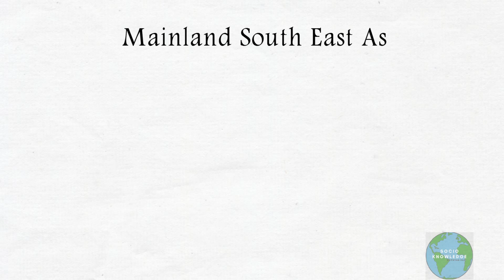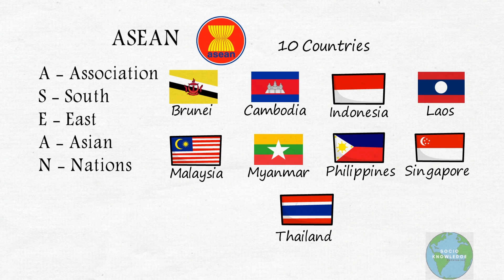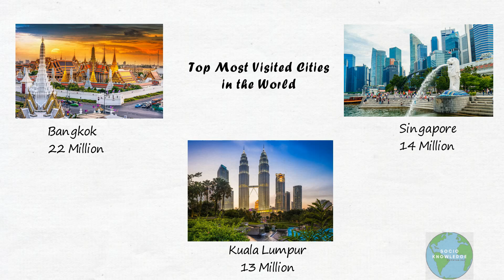South East Asia Map & Countries - South East Asia Overview || दक्षिण पूर्व एशिया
Hello Guy !!!
South East Asia Map & Countries - In this video, a basic overview of South East Asia is explained. The geography of South East & ASEAN explained.

सुनो मित्र !!!
इस वीडियो में, दक्षिण पूर्व एशिया का एक मूल अवलोकन और दक्षिण पूर्व का भूगोल और आसियान |

southeast asian
south east asia countries
south east asia map
map of south east asia
south east asia flag
southeast asia islands
history of southeast asia
southeast asian languages
southeast asia language
south east asia geography
geography of south east asia
south east asia cities
southeast asia tour
south east asia history
south east asia politics
southeast asia overview
southeast asia origin
national geographic southeast asia
south east asia powerful country
southeast asia 2021
south east asia explained
south east asia geography in hindi
south east asia ke desh
south east asia map history
south east asia history map
south east asia geography now
southeast asia geopolitics
southeast asia introduction
south east asia in hindi
geography now south east asia
socio knowledge
social knowledge
social knowledge channel
geography
geopolitics
history